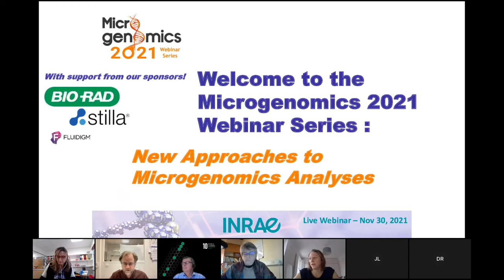Microgenomics 2021 webinar: New Approaches Microgenomics Analyses - Introduction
This fourth and final Microgenomics 2021 webinar was chaired by Alexandra Whale, Science Leader at the National Measurement Institute for Chemical and Bioanlaytical Measurements, UK and Daan Noordermeer, Leader of the Chromatin Dynamics Groups, CNRS, France. During this webinar, four speakers covered topics related to the cutting-edge characterization of DNA and RNA. Our first two speakers discussed the novel approaches they are using to determine the spatial configuration of DNA and RNA molecules with cells and tissues. The second two speakers covered technical aspects of high throughput sequencing and digital PCR.